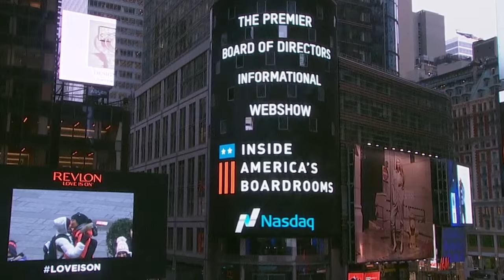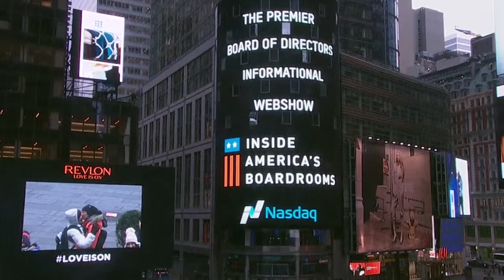When Should Boards Form A Special Committee?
Guest: Kimberly Alexy, Chair, Nominating/Governance Committee, CalAmp

 There is no doubt that Kimberly Alexy is a veteran of public company boards. Since 2005, she has served on eight boards and currently sits on four (CalAmp, FireEye, Five9 and VIZIO). On this show, we tapped into her extensive board experience to ask the question, “When should boards consider forming a special committee – and what role should a special committee play?”

 In addition, host TK Kerstetter quizzes Alexy about how she evaluates whether a board has prudent leadership. Kerstetter also examines why Alexy believes board and committee chairs play such important roles in molding effective boards.